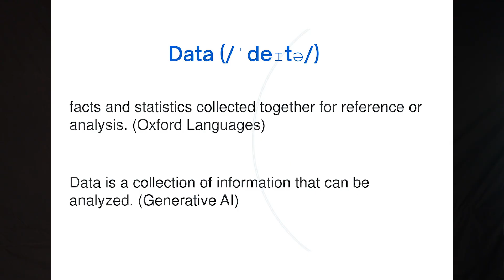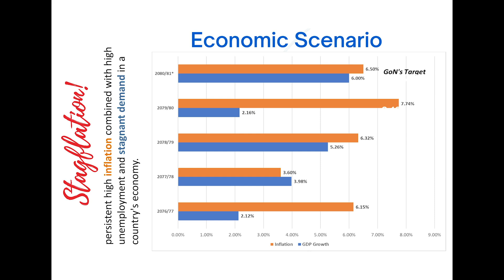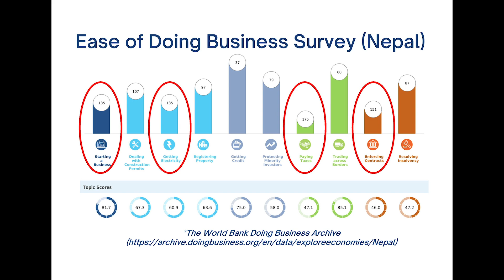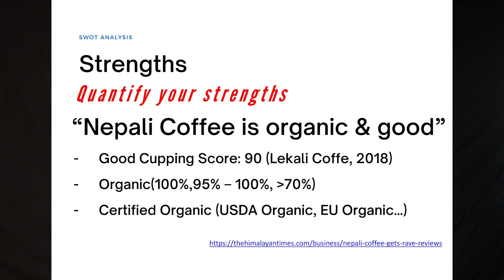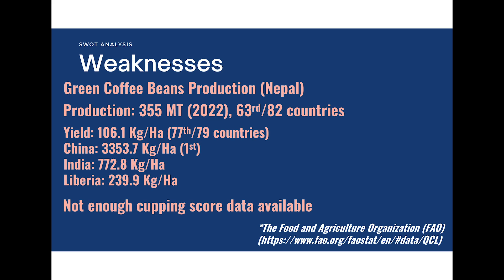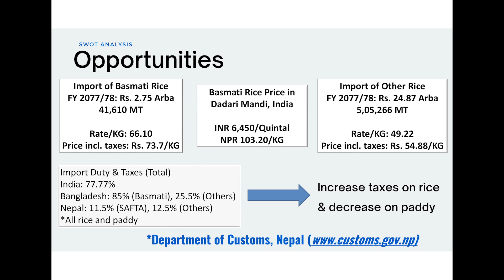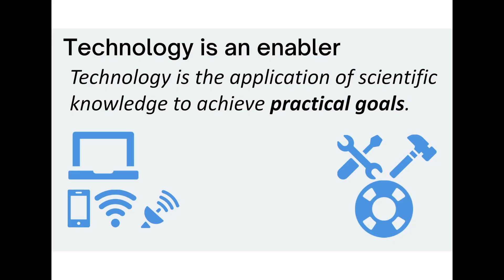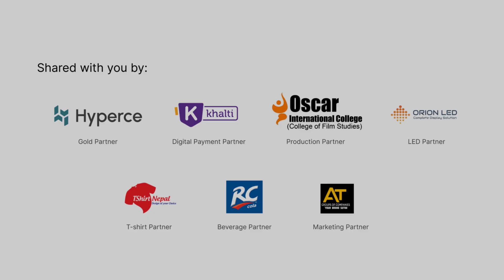Levaraging Data & Technology | Swagat Raj Pyakurel | TEDxIOE Pulchowk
Mr. Swagat talks about how the data is used in our daily lives for personal use to commercial-level research and development. He explains how combining data and technology can result in producing useful information. He talks about different aspects of data and technology. Mr. Swagat R Pyakurel , a visionary leader known for his expertise in innovation and entrepreneurship as our distinguished speaker for TEDxIOE Pulchowk.
With a background in both engineering and management, Mr.Pyakurel brings a unique blend of technical skill and business insight to the table. Now, he is all set to inspired us by his insightful perspectives on challenging the status quo and leveraging data & technology at TEDxIOE Pulchowk. This talk was given at a TEDx event using the TED conference format but independently organized by a local community.